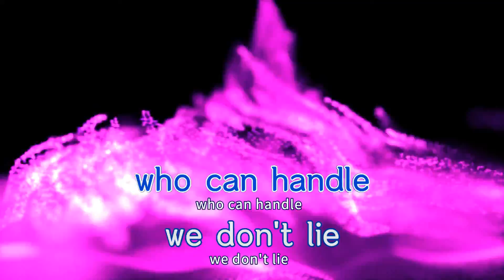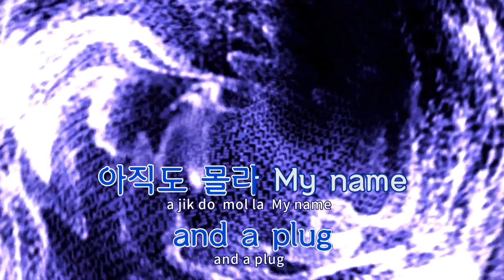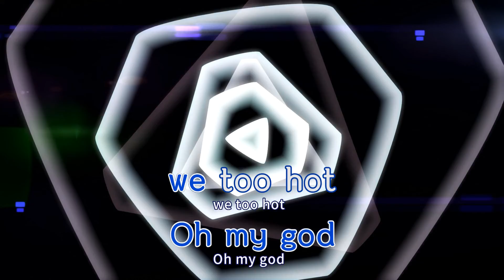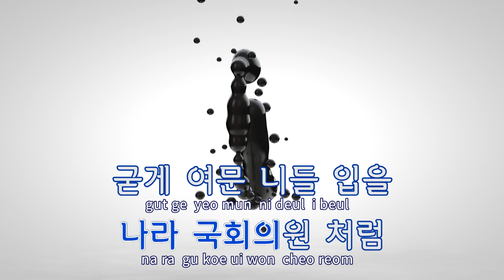[TJ노래방] XINDOSHI - 그루비룸 / TJ Karaoke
XINDOSHI  --  그루비룸(Feat.루피,Masta WU,김효은,Sik-K)